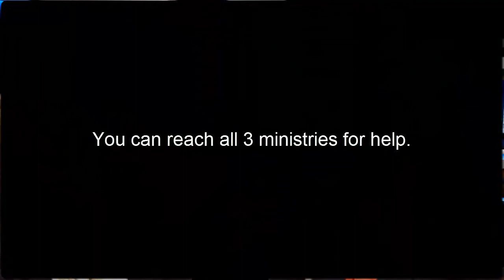Deported With Wendy Lovejoy and Pastor Bola Adepoju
Join in Jamaica from April 2 to April 4, 2015.